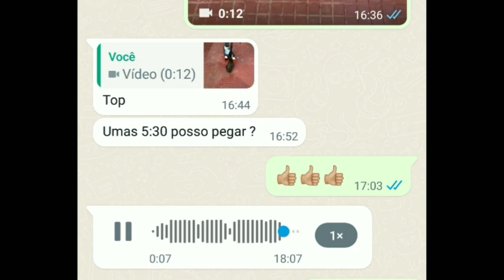Trocando carcaça do display FOSTON S10/S11/S12/S13/S14